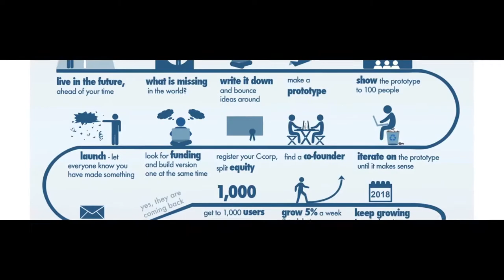CREATING A STARTUP STEPS | HOW TO CREATE A STARTUP STEPS | STARTUP VISION | InterviewDOT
HOW TO START A STARTUP STEPS ?
Live in the future. Most of us live in the past or the present. It is easier to analyze what already succeeded and think of ways to replicate the success. It’s thinking by analogy. It is a valid way to think, except that this isn’t the way to create a big startup. Big startups are based on ideas of two kinds – obvious and hard, like Elon Musk’s SpaceX; and non-obvious and hard, like Uber. If you don’t see the obvious and hard or the non-obvious, there is a name for it – “Schlep Blindness”. SpaceX is an obvious idea because the only other enterprise that could send people to Mars, NASA, had no plan to do so at the time SpaceX started. So it is obvious. Because it is obvious and no one else is doing it – a reasonable assumption is that it is impossible. Yet if you live in the future, it will also be obvious to you that humanity will either go to Mars (or another planet) or go extinct at some point. More likely we will find a way to leave this blue pebble. So the impossible must be possible. With UberPool, the idea that at any given point in time there are at least two people going from about the same location to about the same destination is non-obvious. It requires at least three assumptions. It is hard because you would have to gather and store mountains of data about where people actually go in a city. That kind of data analysis is only becoming available now. But Uber thought of it when they offered their first ride back in 2009. They were living in the future.
See what is missing in the world. You probably noticed that before Uber, taxi rides weren’t enjoyable. You probably noticed that before SpaceX people were less interested in space. But that is already the past. What is missing now? More importantly what is missing from your life now?
Write it down. No matter how smart you are, you will not remember all your insights. Your conversations with others, random observation, and shower thoughts that are worth following up on. Write these done or lose them. Daydreaming has value. Einstein had another name for it – thought experiment.

Make a prototype. Most of your thoughts, even the best ones, will never see the light of day sadly. You will forget them into oblivion even if you write them down. The only exceptions are those thoughts you prototype. Makethem physical if they can be – program them, design them, do anything that makes them more than just thoughts. Most people will stop right here. So if you do this, you are already ahead of the imaginary curve.
Show the prototype to 100 people. Now you will need to step out of your comfort zone and seek out people who will critique your prototype. Ideally, these are both people you already know and complete strangers. Why 100? Because you need a breadth of perspective and hopefully a pattern to recognize from all the feedback.
Iterate. Although a few people will get it right on the first try, the odds are you will not. So prepare to redo everything from scratch. This is your “founder MBA”, except it is free.
Find a co-founder. When the prototype starts making sense, go find another person who will pour a decade of their life into this project because it will change the world and they probably don’t have a more meaningful thing to do in life at the moment.
Register your business. Split equity. Finally, an easy step. Get a lawyer who will register your company. Give your co-founder as much equity as will make them work their hardest, while you keep as much as will make you give it your all.
Look for funding and build version one. Unless you have enough savings to build version one, go find an investor. While you are doing that build version one. You have to keep building because there is no guarantee about when or whether you find an investor. Don’t assume that you will just because other startups are getting funded. Assume the worst, and build your product.
Launch. By the time there is even an iota of usefulness in your product, launch it. Extra features, better interface, faster load time and other optimizations probably won’t save it, if the core features have no use.
Follow up with users. Are users coming back? Find out why they are not.
Launch again. Launch as many times as it takes. At some point, if at least a few dozen people are coming back on their own, you probably made something valuable.
Get to 1,000 users. This may not seem like a lot, but the first 1,000 users will show the weaknesses of what you have built. You probably will have to recruit them manually. How manually? Take their computer and open your website for them. Whatever it takes.
Grow. Paul Graham encourages startups to grow at least 5% a week. If you grow that much, within 4 years you will get to 25 million users. In other words, you will be one of the largest startups.